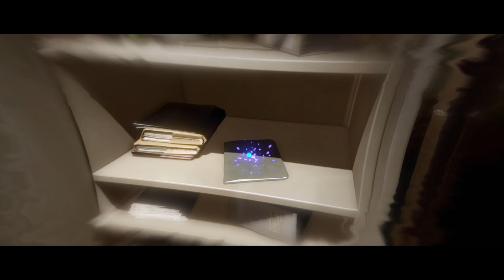대작게임] 비욘드 투소울즈 빠스플레이 명작게임 1편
안녕하세요 빠스입니다!
이번에도 명작게임!! 비욘드 투소울즈 빠스가 플레이 했습니다!
명작 게임과 함께 1편 시작합니다 잘봐주세요^^